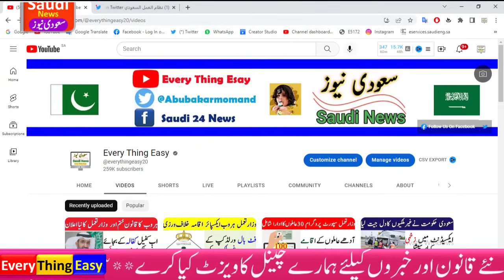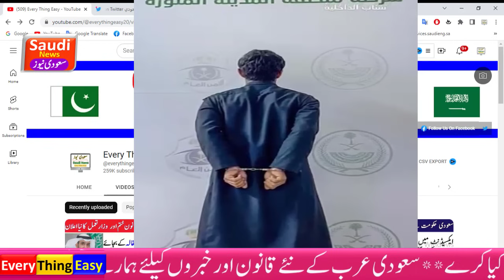saudization of engineering professions in the private sector | broke Speed camera in madina